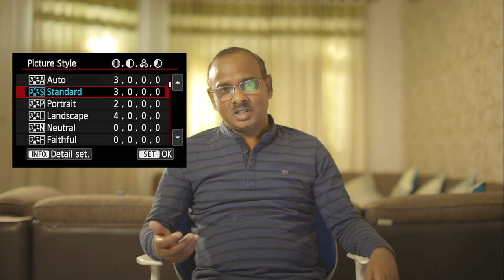Best Camera setting for Wildlife Photography - Part 2 (WB,AF mode, Drive mode etc.)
In this video I will briefly talk about best camera settings for wildlife photography in terms of White Balance, AF mode, Drive mode, Picture style, Picture quality.